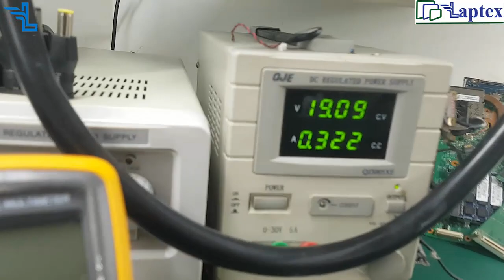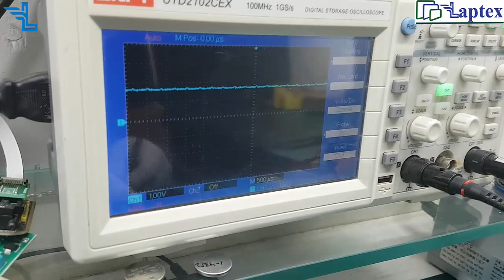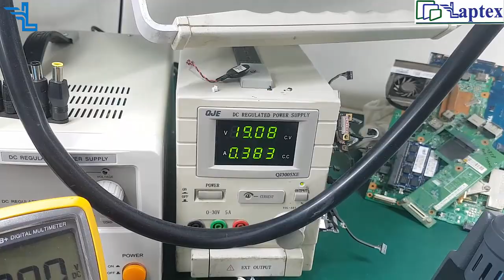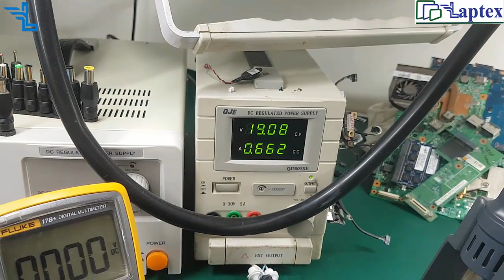Dell E7240 Restarting Problem Hindi | la 9431p | Online Chip level Training Video Course | Laptex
Dell E7340 Restarting Problem with solution is provided in this video. Online chip level repairing training video course covers various reasons of charging problem, No power on problem, No display problem, Slow running and booting slow. All the different practical cases are covered with logic and concept.

This Video Course chip-level repairing videos from basic to advance.

Online Chip level Laptop Motherboard Repairing Training Video Course by Laptex. Online chip level repairing training video course by laptex provides all the necessary logic and concept of complete laptop motherboard fault finding. Understand the concept of the case study and try to answer, what could be the possible reasons for such a tedious problem of laptop motherboard.

Get complete 175 videos of 250 hours content of all the sections of the laptop motherboard step by step.